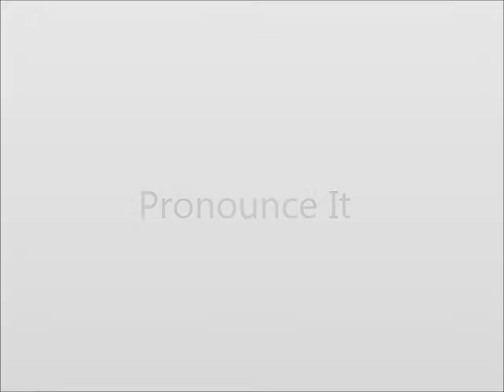How to Pronounce Rarely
This video shows you how to say Rarely.